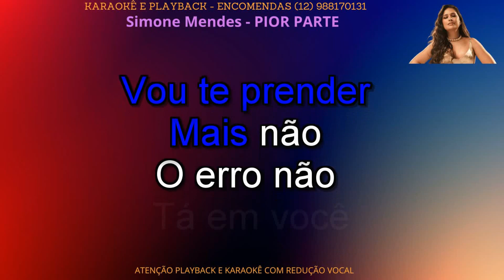KARAOKÊ SIMONE MENDES - PIOR PARTE - 1 TOM MENOS - CONT -12 988170131 .